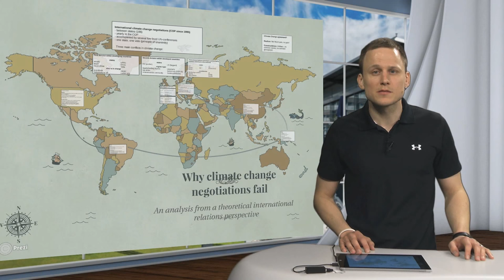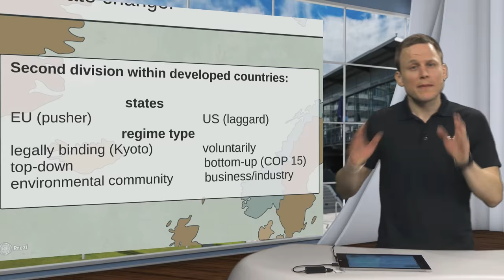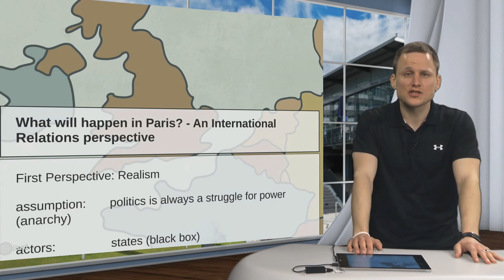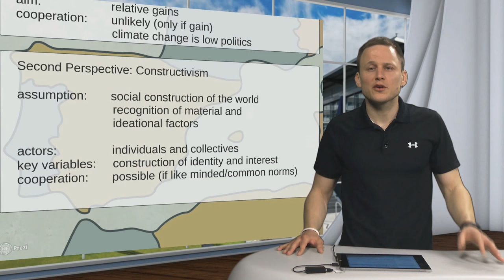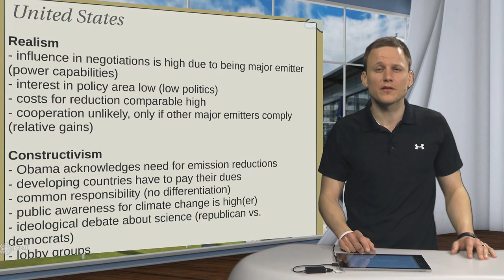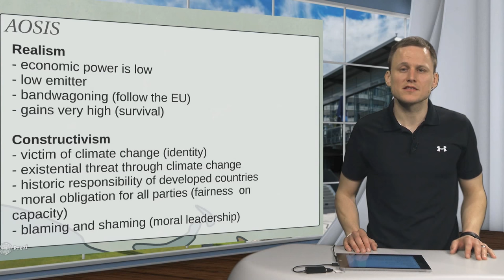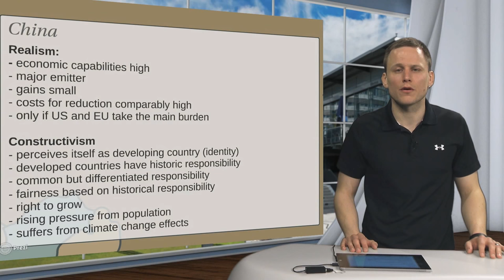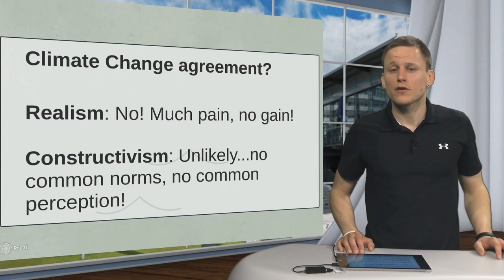Why climate change negotiations fail - An international relations perspective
DAAD-Project “The heat is up! – Cross-disciplinary Perspectives on Climate Change”